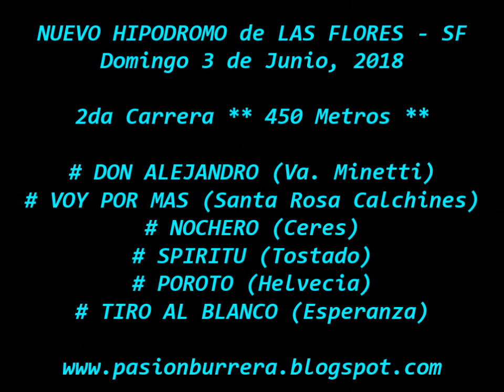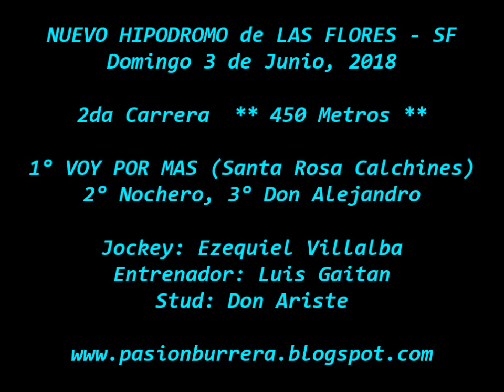Voy Por Mas, Nuevo Hipodromo de Las Flores (03-06-18)